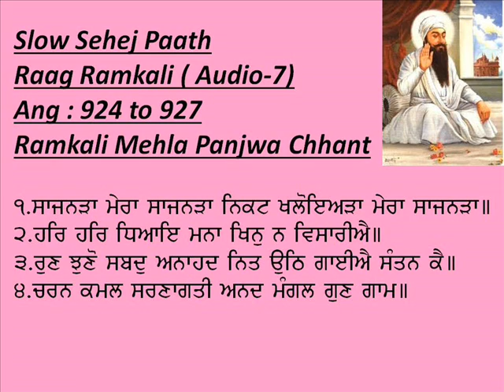Sajanda Mera Sajanda, Raag Ramkali Mehla Panjwa Four Chhants Audio -7 Sehej Paath Sikh Holy Book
This audio consists of Four Chants by Sri Guru Arjan Patshah

1, Sajanda Mera Sajanda Nikat khaloiada mera sajanda
2. Har  Har Dhyaei mana khin n visariyei
3.Run Jhuno Shabad Anahad nit gaeiyei santan kei
4. Charan kamal sharnagati anad mangal gunn gaam